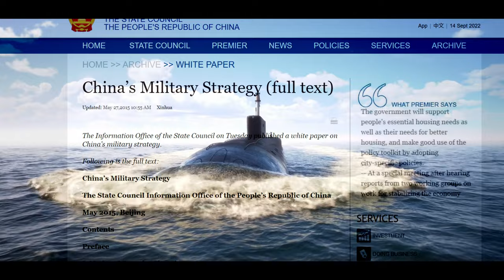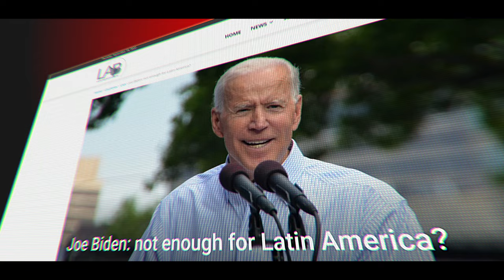China's Rush Into Latin America, Explained (In 6 Minutes)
Today's short documentary discusses why China is currently rushing into Latin America in 2022 to further its global ambitions. America has watched China dominate in Latin America in recent years and as a result, the Biden administration is now playing catch-up.

The question then becomes: Is China's power and dominance in Latin America now too much for America to compete with?

THE EXPLAINED (IN 6 MINUTES) OR LESS SERIES

In this series you will find an assortment of short documentaries covering all aspects of Geopolitics. but the twist is that the video will cover the topic in 6 minutes or less.